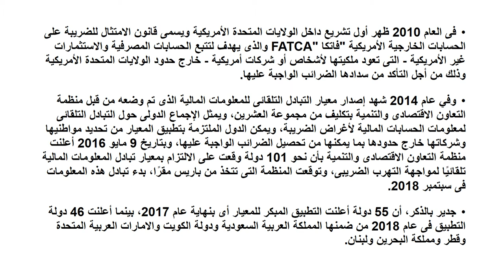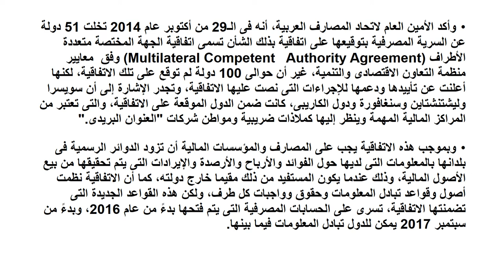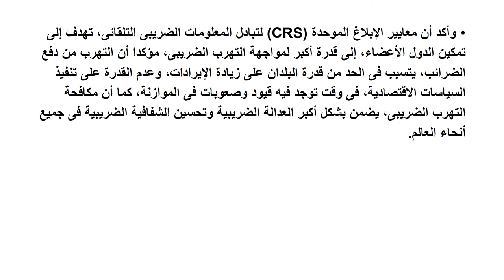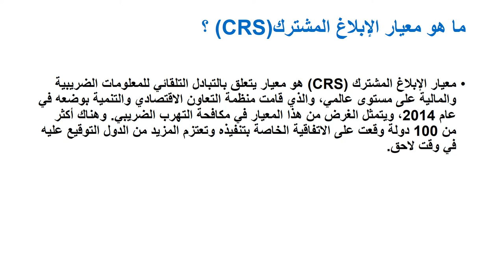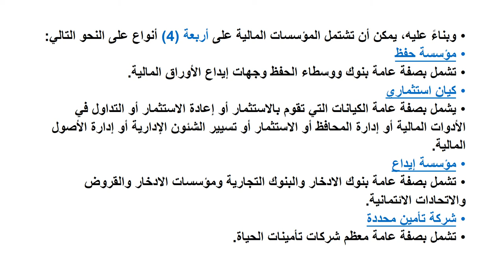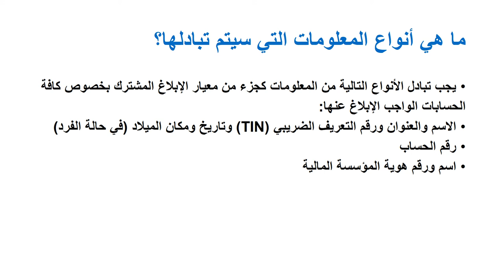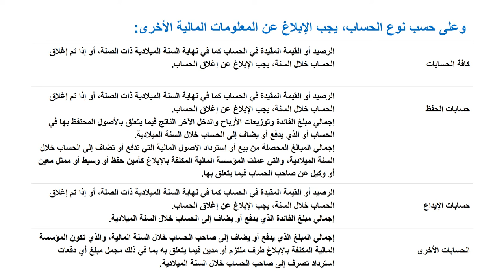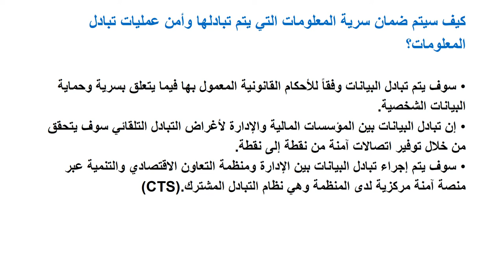دبلومة الضرائب - الفرقة الثانية - مشاكل في المحاسبة الضريبية- د/ هدى الشيخ - اتفاقية الأبلاغ المشترك